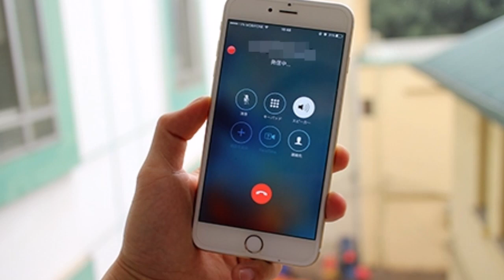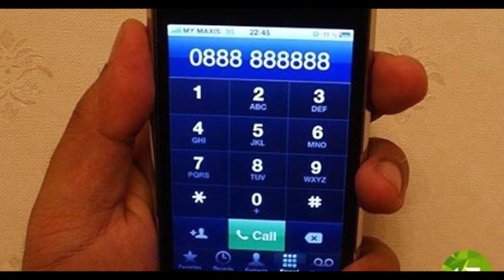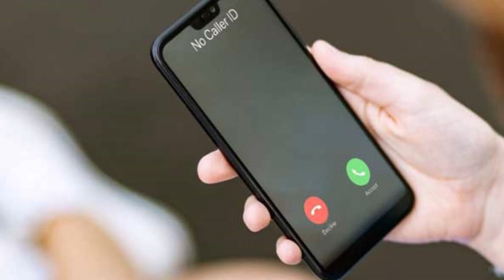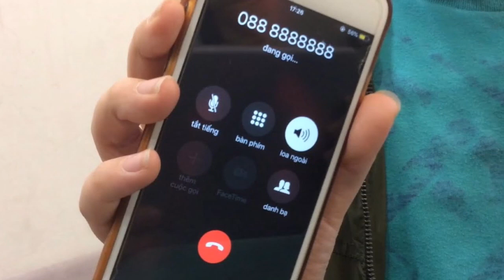Nhà mạng hoang mang thu hồi số điện thoại siêu đẹp vì cứ ai sở hữu người đó sẽ thảm